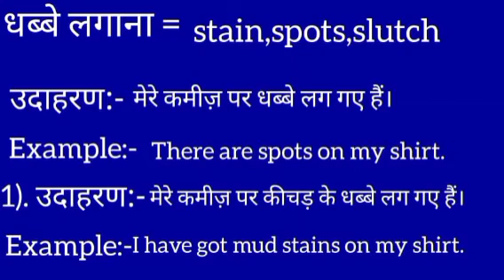धब्बे लगाना का इंग्लिश मतलब || dhabbe lagan ka english meaning || stain meaning in hindi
dhabbe lagan meaning in english
धब्बे लगाना का मतलब क्या होता है
Hindi to English
Word meaning
dhabbe lagan ka arth